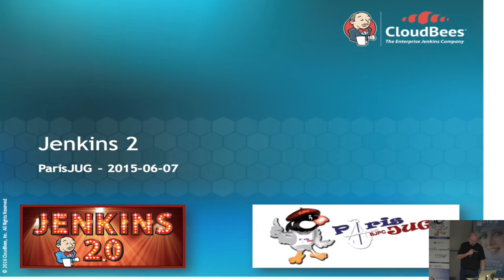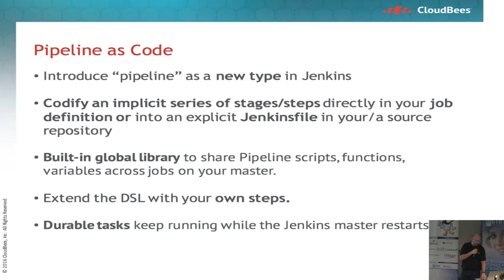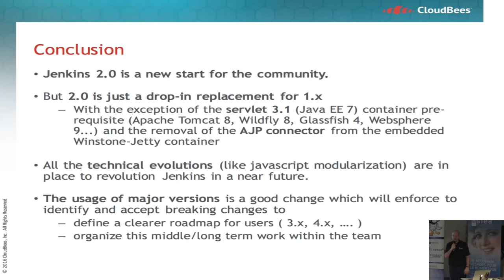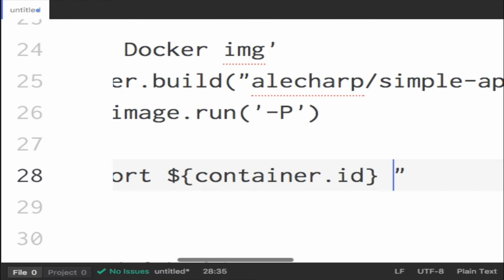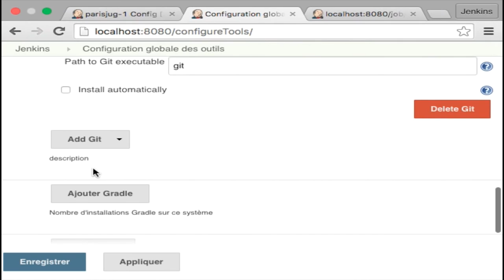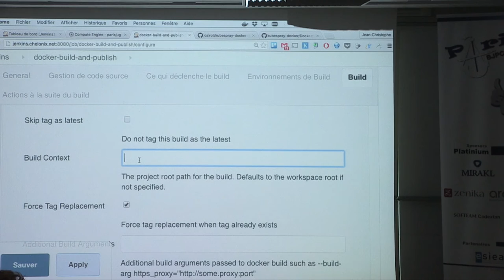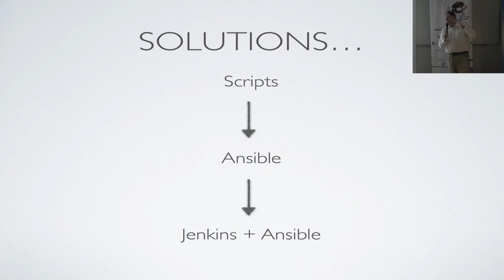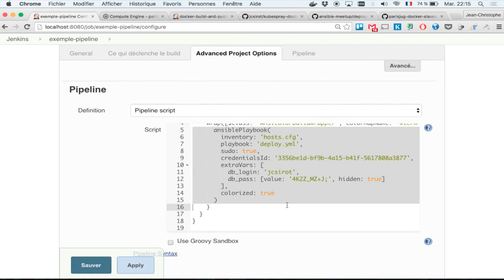16/06/07 - JENKINS 2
- Jenkins 2.0

Né Hudson en 2004 le projet Jenkins est aujourd'hui omniprésent dans toutes les DSI. Avec plus de 600 releases, Jenkins a essayé (avec plus ou moins de succès) de conserver la compatibilité au fur et à mesure du temps que cela soit pour ses données (vos projets) ou son écosystème (ses plugins).

En septembre dernier Kohsuke a lancé les développements de Jenkins 2.0 et une première version 2.x vient de voir le jour fin avril.

Pourquoi après plus de 10 ans, franchir enfin le pas dans la création d'une nouvelle version majeure?
Quels sont les changements et les nouveautés que les utilisateurs vont en tirer ?
Quels vont être les impacts en terme de compatibilité pour les utilisateurs et son écosystème ?
Intervenants : Arnaud Héritier

- Jenkins Pipeline 101

Depuis Novembre 2014, Jenkins connait un nouveau type de job: Pipeline. Encore peu utilisé, j'essayerai de vous montrer à quoi il correspond et quelles problématiques il résout. Pour cela, je vous montrerai la migration d'un job type Maven classique vers un Pipeline et comment aller encore plus loin avec avec Pipeline-as-Code.

Intervenants : Adrien Lecharpentier

-  Jenkins et docker

C'est une surprise !

Intervenants : Adrien Lecharpentier et Jean-Christophe Sirot

 -  Jenkins et Ansible

Maintenant que votre image docker est dans son répository pourquoi ne pas aller plus loin ? Poussons en préproduction, voire même, soyons ambitieux, en production. Et pourquoi pas avec Jenkins ? Ansible est quant à lui un outil d’automatisaion de tâches IT telles que le provisionning de machines, le déploiement d’application ou la gestion de la configuration… Voyons ensemble comment Ansible et Jenkins peuvent collaborer pour passer sans douleur du continuous delivery au continuous deployment.

Intervenants : Jean-Christophe Sirot